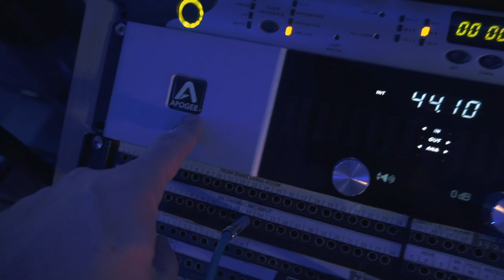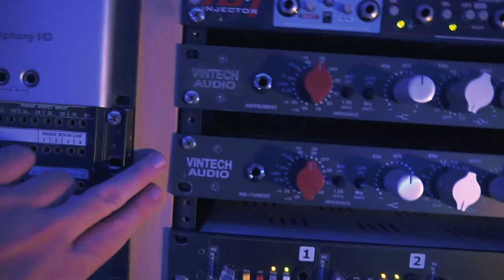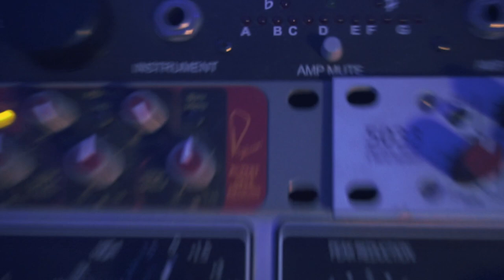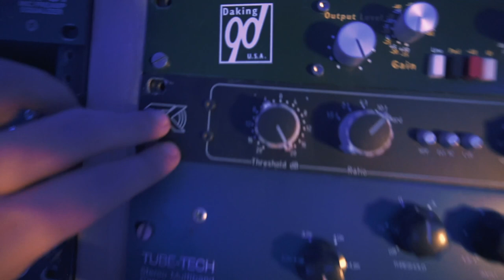ESTÚDIO X HOMESTUDIO #1 | ENTREVISTA COM THIAGO BIANCHI - GRAVAÇÃO DE VOZ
🎛️ Fiz uma tour pela técnica do Estúdio Fusão, do Thiago Bianchi, e mostrei pra vocês os equipamentos analógicos que ele usa!

🔥🎙️ Além disso, conversamos sobre o seguinte assunto: Gravação de vocal!

Quais as diferenças entre gravar voz em estúdios e em homestudios?

Nesta série, Estúdio X Homestudio, eu te mostro diversas diferenças entre estúdios profissionais e homestudios.

Me chama lá no Instagram: Instagram.com/danimazza